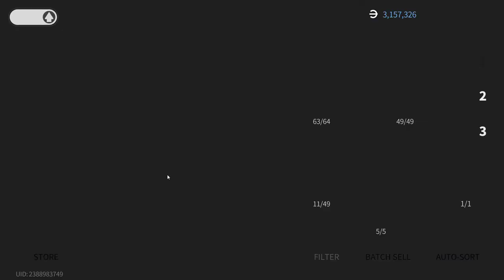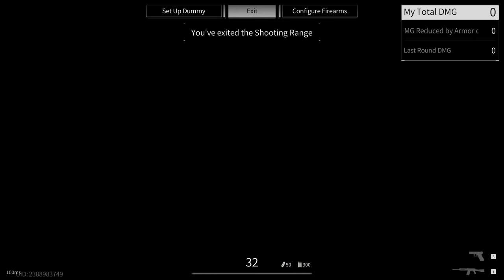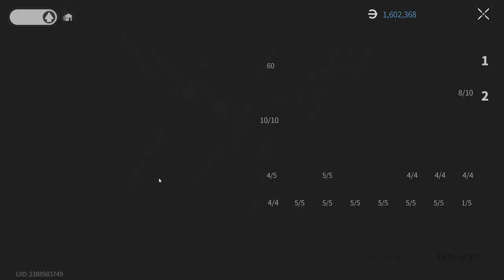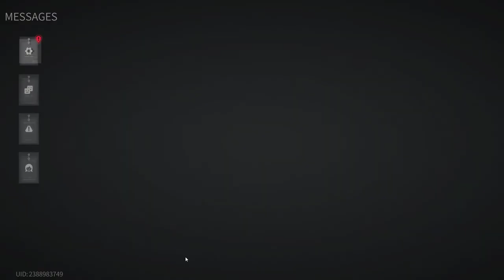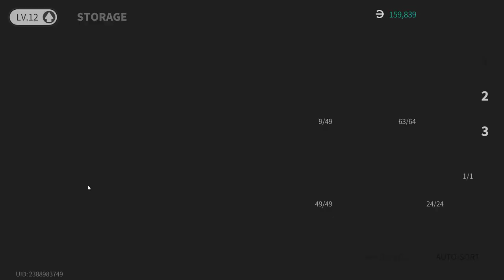Lost Light 2022 - Pumping from scratch | The game is broken | Day 60 | Gameplay #60